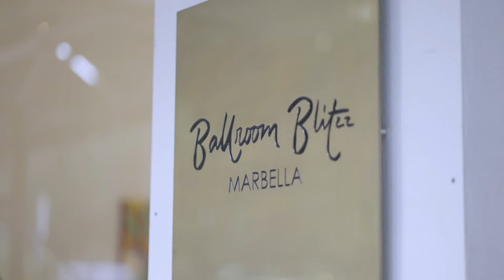Paul Arts Exhibition at Ballroom Blitzz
Hosts of the event: Monica Daxberg and Karoline de la Concha.
Local: Ballroom Blitzz
Art: Paul Arts
Video made by: Afan Films based in Marbella Spain.